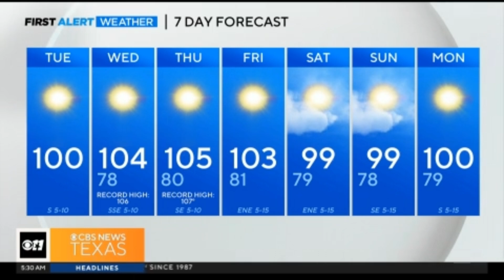GLAZE 8 2024